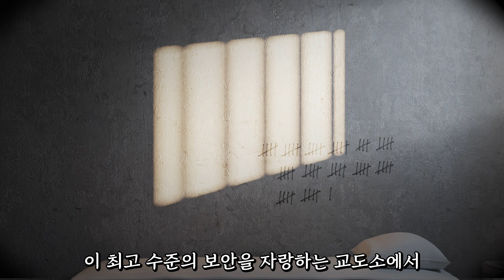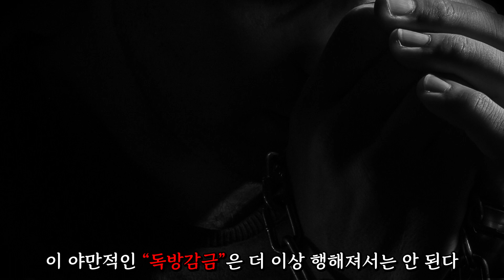레딧 괴담|디스토피아 세계관의 끔찍한 독방감금 나는 그것의 집행관이다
오랜만에 와서 죄송합니다